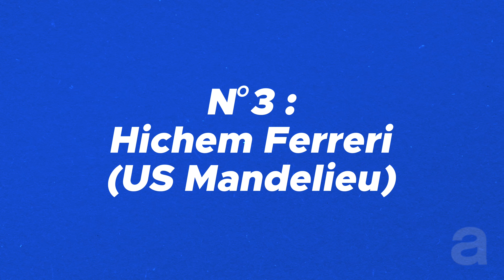Le TOP 5 BUTS Actufoot 06 du début de saison !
Pour Noël, Actufoot 06 a réalisé le TOP 5 des buts captés par notre caméra sur les terrains des Alpes-Maritimes.